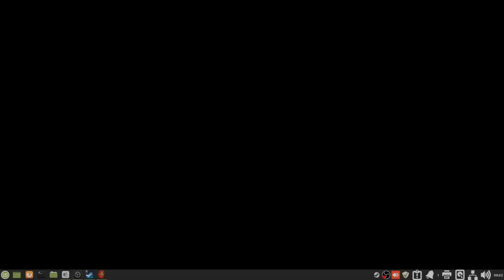Command and Conquer remastered 22 Dino jagt mission 5